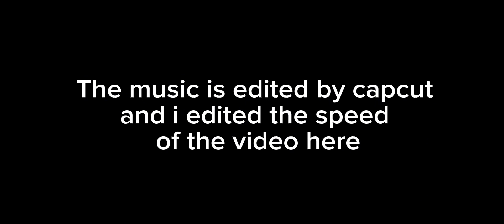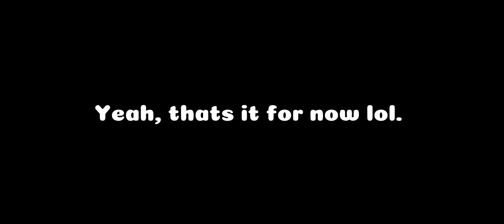|| Animation Meme Complitation but made in My Movie! ||